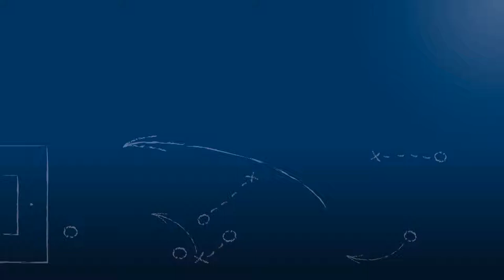Tor zum 2-2 bei KIT Sport-Club - VfB Grötzingen am 4.3.2018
Torszene zum 2-2 aus der Begegnung KIT Sport-Club vs. VfB Grötzingen am 17. Spieltag der Kreisklasse A2 Karlsruhe 2017/18.